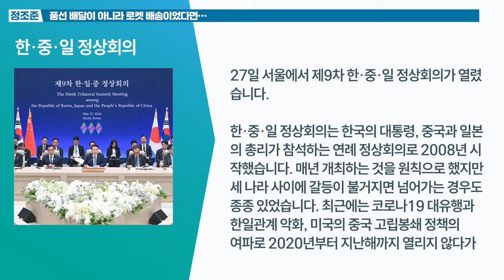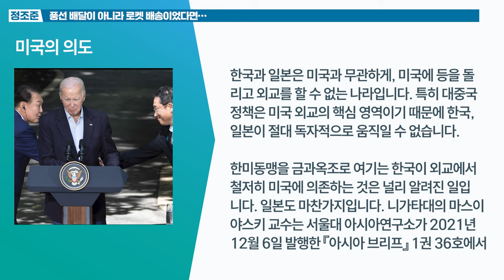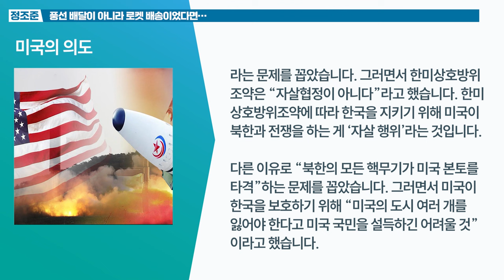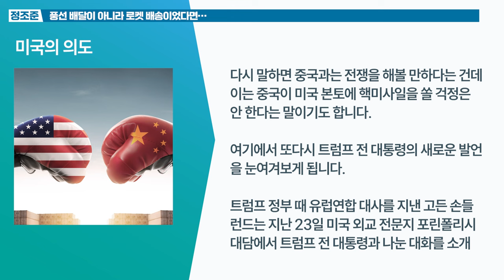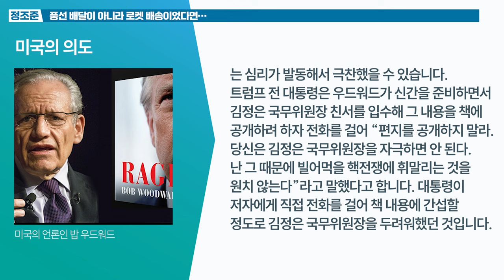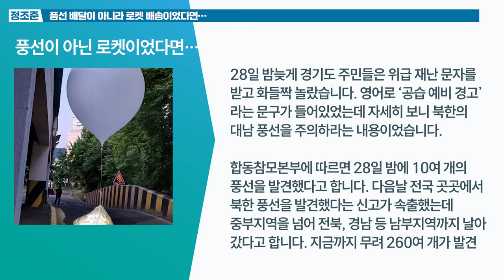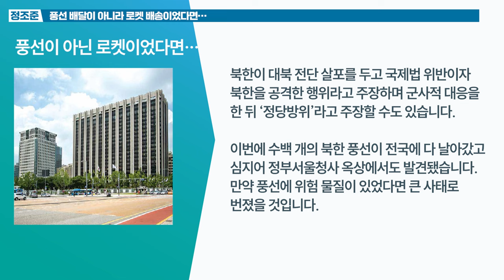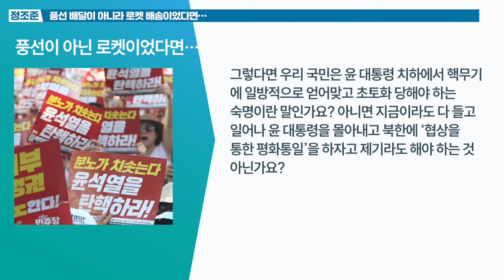풍선 배달이 아니라 로켓 배송이었다면…